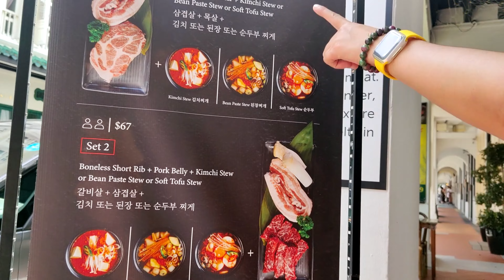Little Korea 2024